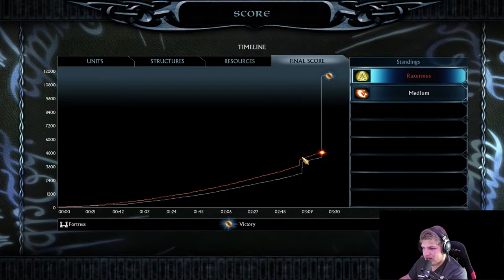Der PC Cheatet gegen Uns // Schlacht um Mittelerde 2: The Age of the Ring Mod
Euer Raxermus!

Intro wurde erstellt von:
bblessed

PC Einzelteile:

Grafikkarte: Asus ROG Strix GeForce GTX1070-8G
CPU: AMD Ryzen 7 2700X
RAM: Ballistix Sport 32GB
Mainboard: Asus ROG Strix B450-F Gaming Mainboard
Netzteil: Corsair HX1000
Gehäuse: Corsair SPEC-OMEGA Mid-TowerLasst uns eine Zeitreise zu einem der Besten RTS Games machen die je erschienen sind und zwar Schlacht um Mittelerde 2.

Euer Raxermus!

bblessed

PC Einzelteile:

Netzteil: Corsair HX1000
Gehäuse: Corsair SPEC-OMEGA Mid-Tower